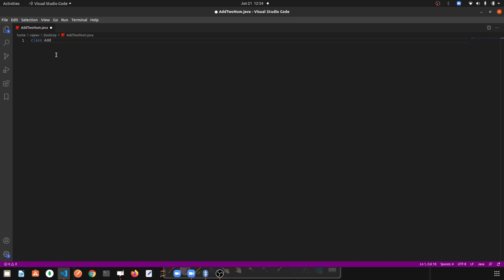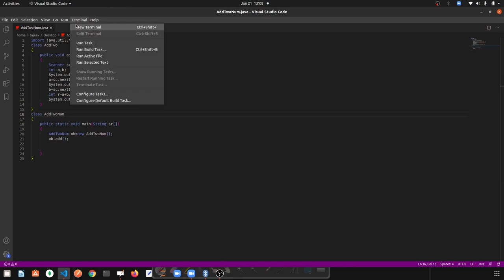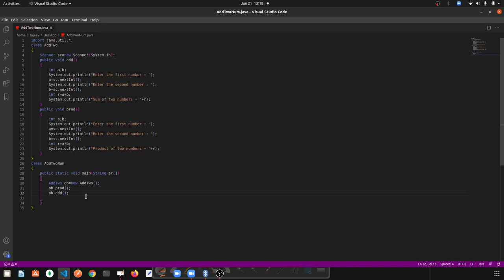Core java- Methods in java from basics. How to write user defined methods and their types- in Hindi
Core java- Methods in java from basics. How to write user defined methods and their types.

Here I will cover the complete method section of ICSE and ISC course 4 different videos.

What is method in java?
What are types of method in Java?
How to write my first method in java?
Defining a method two add two numbers in java